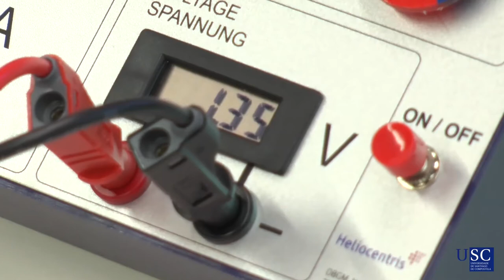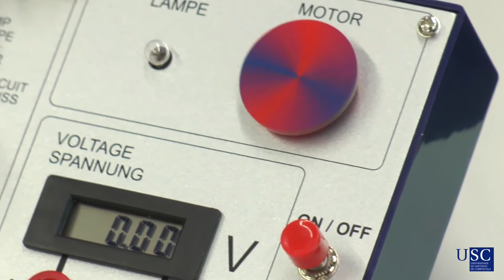Cela de combustible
Pila foltovoltaica de hidróxeno. Este vídeo corresponde ao tema 6 de reaccións redox do curso aberto de Química - Unha ciencia experimental (Vídeo núm. 24 do curso).